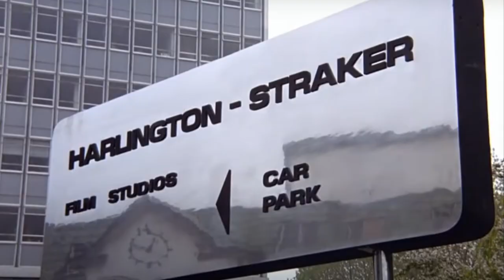UFO Theme Tune - ATV/ITC (ITV) 1969/70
UFO - Gerry and Sylvia Anderson's first non-puppet TV series - was a smash hit.
ATV chairman Lew Grade wasn't happy with the Andersons' most recent Supermarionation series 'Secret Service' and this gave the Andersons the opportunity to pursue a 'live action' series (and at the same time to recycle some of the sets from their recent cinema release 'Doppelganger' AKA 'Journey To The Far Side Of The Sun').
UFO was seriously scary at the time!  The opening theme tune provided an exciting start to the action, whilst the closing theme tune was dark and foreboding.
Ed Bishop who had previously voiced the character of Captain Blue in Captain Scarlet and The Mysterons now appeared 'in person' as Commander Ed Straker, looking remarkably like Captain Blue complete with a striking blond wig.
In hindsight the dialogue was very clunky and the series relied too much on scale models which by the time colour TV was commonplace in the early 70s looked highly unconvincing.  But that doesn't take away from the sheer suspense of this genius TV show - it was both a haunting vision of the future and an utterly nail-biting rollercoaster of a ride particularly when the scary aliens were around.